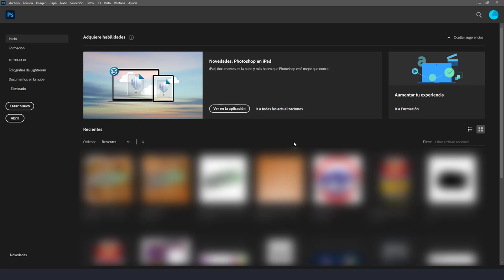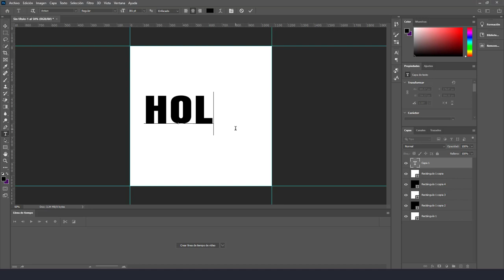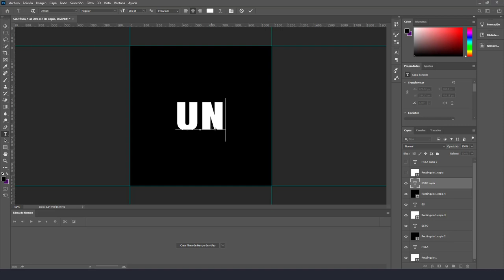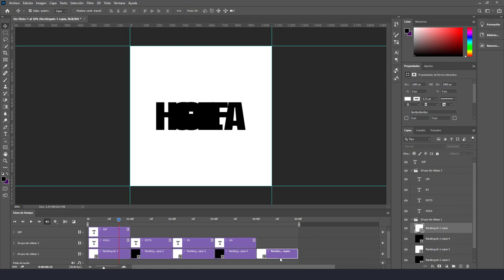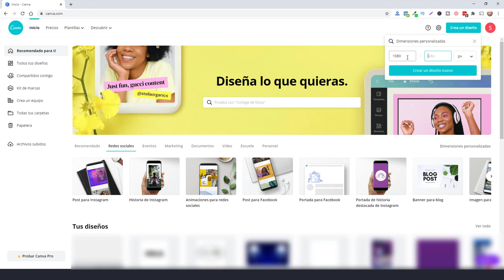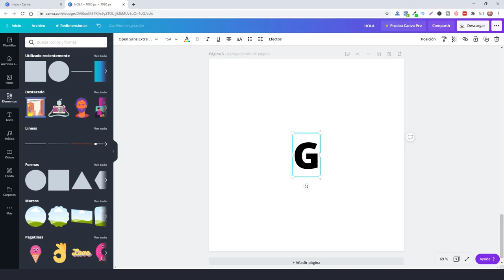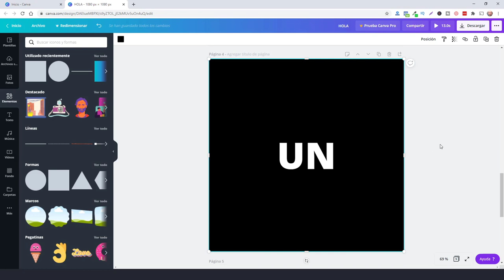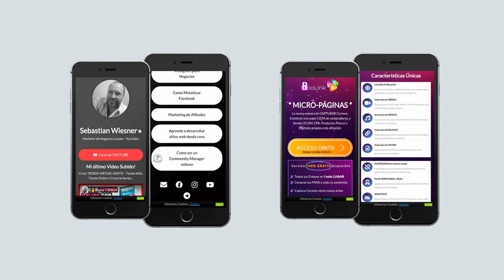🔥 Como CREAR Un GIF en CANVA [Gratis] y PHOTOSHOP 2024 👉 Fácil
Como CREAR Un GIF en CANVA [Gratis] y PHOTOSHOP 2024 - Fácil. Regalo

¿Cómo estás?

En esta ocasión te explico en el video tutorial, como hacer un gif en Photoshop de forma fácil utilizando la linea de tiempo.

En el ejemplo voy a hacerlo con letras pero la técnica aplica también para hacerlo con imágenes y fotos.

Y por último, en el minuto 9:45 te explico como hacer un gif en Canva gratis.

Ambos, los puedes utilizar para WhatsApp, para Instagram, también para Facebook y para cualquier lugar donde se puedan subir imágenes GIF.

✅ Videos Recomendados:

🔥 Como CREAR una TIENDA EN FACEBOOK 2020 👉 Activar la Tienda Virtual e Instagram Shop - Núevo Método

como hacer un gif en photoshop,
como hacer un gif en photoshop facil,
como hacer un gif en photoshop 2020,
como hacer un gif en photoshop con linea de tiempo,